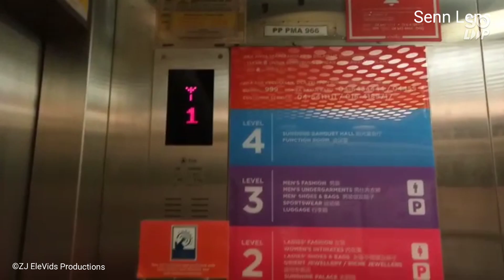Fuji Elevator @ Sunshine Square Bayan Baru, Penang Island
Credits: ZJ EleVids Productions
Thanks for another video!
Due to privacy reasons, I rarely share phone numbers.